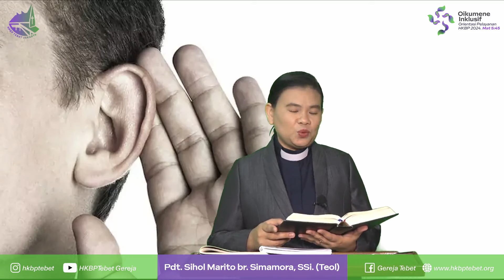Renungan Harian Gereja HKBP Ressort Tebet - Kamis, 29 Februari 2024